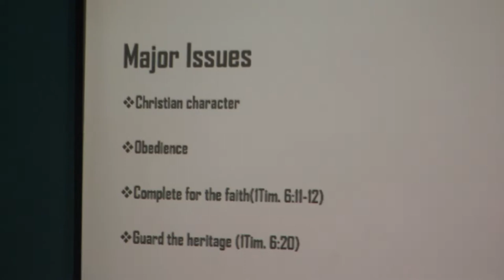Understanding the Reformation Environment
Regular Service at Life Center with Pst Heinz Kieh.